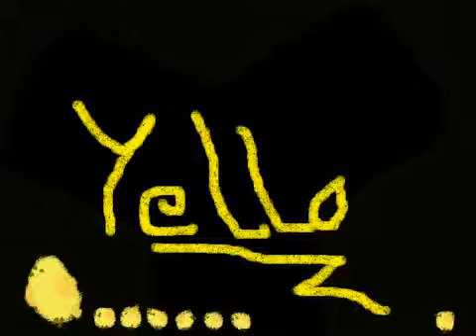Yello ~ The Expert - Booka Shade Remix